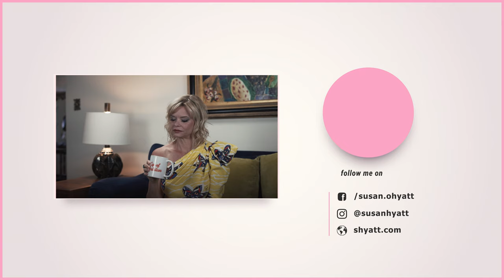Ask for Everything | Go Time TV with Life Coach Susan Hyatt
It's amazing how many things can change and improve when you ask for everything you want! In this episode of Go Time TV, Master Certified Life Coach Susan Hyatt explores how we can upgrade our voice, speak confident and clearly, and subtract fear from asking for anything we want in life.

As.a life and business coach for over 13 years, Susan has worked with thousands of women from around the world who all struggle with a common theme... Asking for the things that will make them happier. Clients. More money. More personal space. More time to relax.

If you don't ask for what you want, you may never get what you want.

Get ready to transform your thoughts, recognize the blocks holding you back from asking for everything, and step into more confidence!

Leave a note in the comments: What's something you want to ask for right now?

HOW WOULD EARNING MORE MONEY CHANGE YOUR LIFE?
Imagine having $100K per year, or $500K, or $750K. One day, $1 million.

Inside ON THE 6, you will find: life coaches, leadership coaches, relationship coaches, wellness coaches, writing coaches, all kinds of professional coaches as well as therapists, counselors, educators, and other professionals.